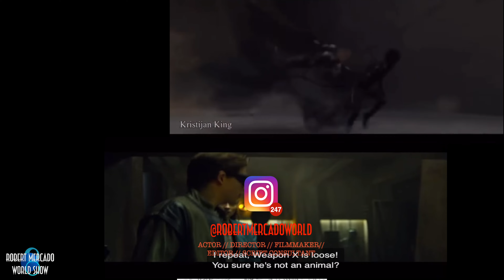XMEN APOCALYPSE I HAD HOPES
So this is an edited version of my first reaction to the final trailer for Xmen Apocalypse back when it originally released.